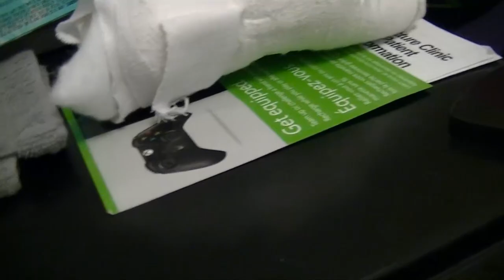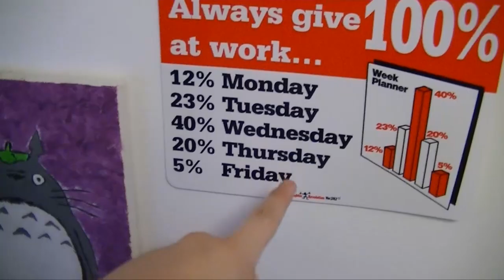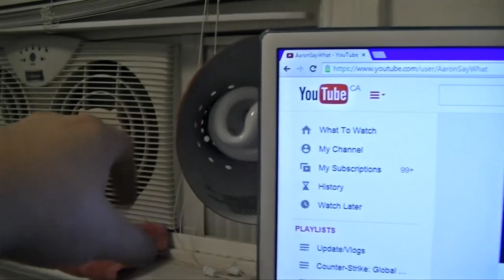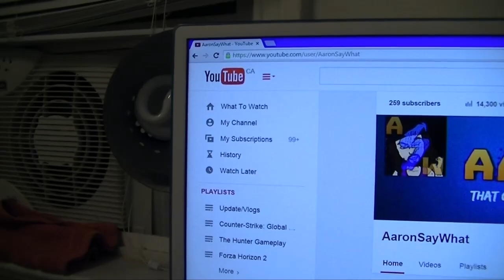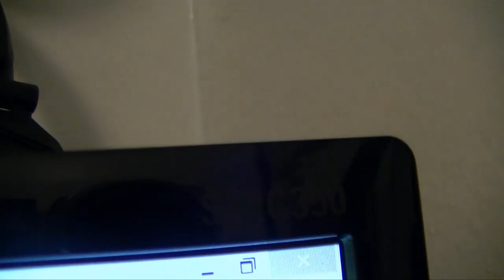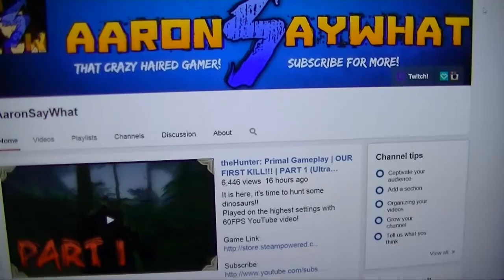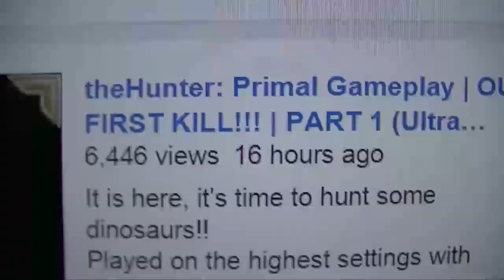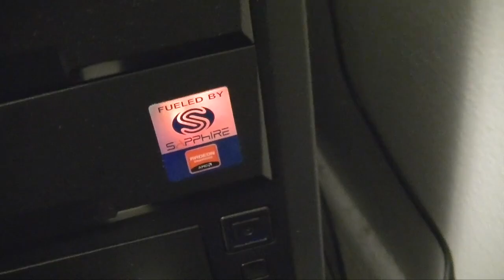250 Subscribers Special!!! (Gaming Setup/Room Tour)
Truly, thank you so much for the support! It means the world and drives me to make better videos everyday, so remember to recommend games for me to play and I'll be sure to check them out and make a video for you!